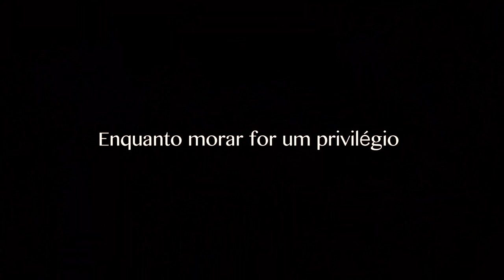Teaser Making Off - Documentário Dandara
A história a ocupação Dandara registrada através do documentário. Compartilhamos um pouco como foi o dia-a-dia das gravações. Direção do Documentário - Carlos Pronzato | Making Off - Richardson Pontone | Fotos still - Fabiana Leite | Cobertura fotográfica - Maria Objetiva